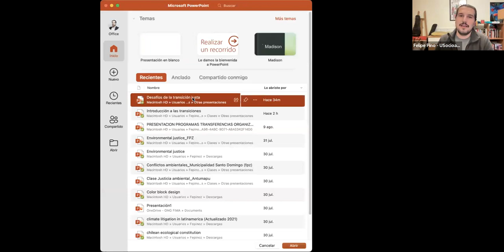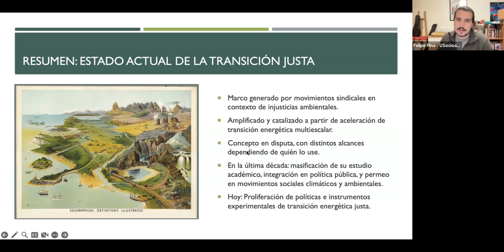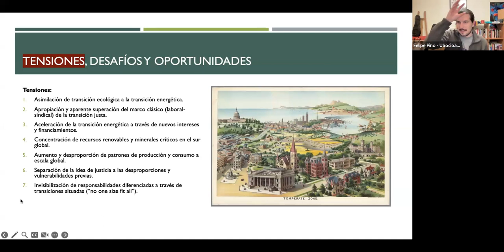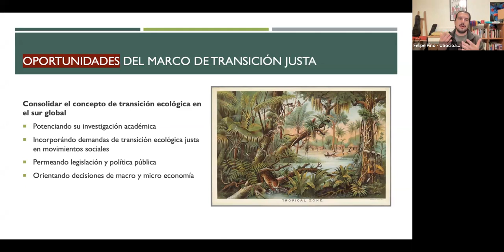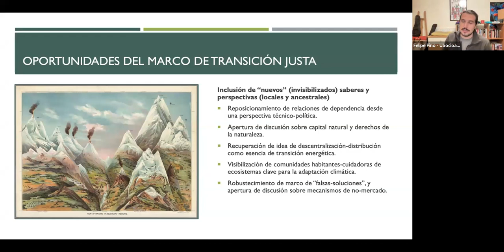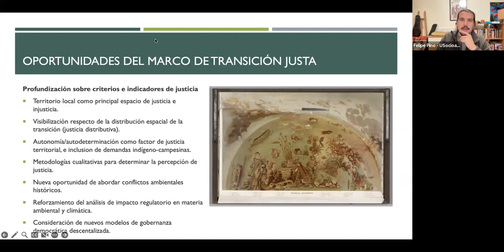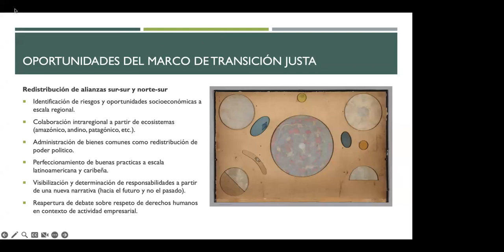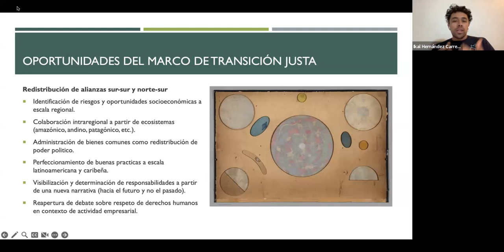USocioambiental 2023 - Curso de Especialización: Transición Justa en Latinoamérica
[Curso de Especialización] Transición Justa en Latinoamérica: tensiones y desafíos sobre un concepto en disputa

Clase 8: Futuros desafíos de la transición justa
Prof. Anabella Rosenberg y Felipe Pino

Este curso busca reflexionar colectivamente sobre los usos y alcances del concepto de transición justa, en el marco de la crisis climática y ecológica, la transición energética acelerada, y las agendas de diversificación económica, desde una perspectiva latinoamericana.